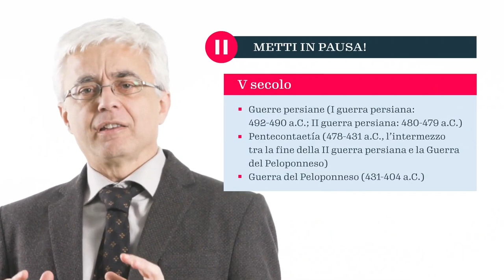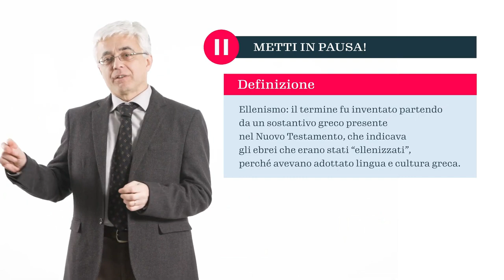L'Ellenismo (periodizzazione e caratteri generali)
Estratto da un video di Hub scuola